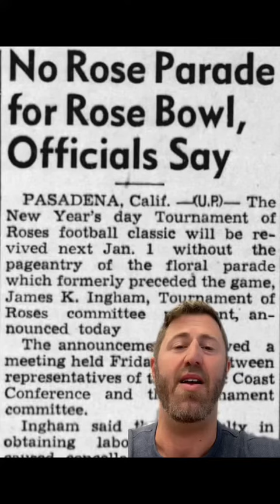2023 Rose Parade not on New Year’s Day - because of Horses?!?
The Rose Parade is one of the world’s most celebrated New Year’s Day traditions but  this year it was on January 2. Why? The reason is crazy – horses! Let’s get into it!